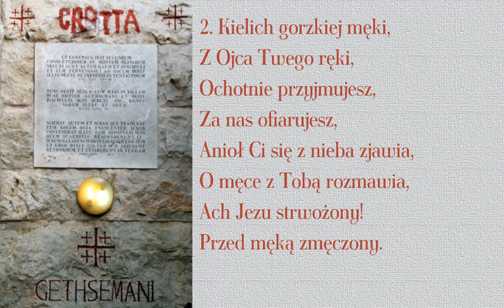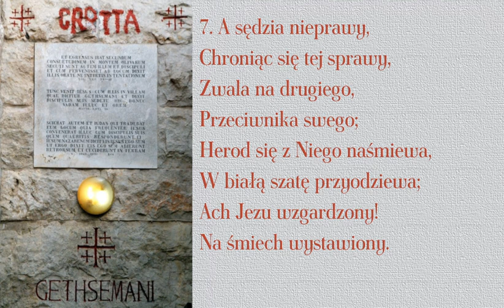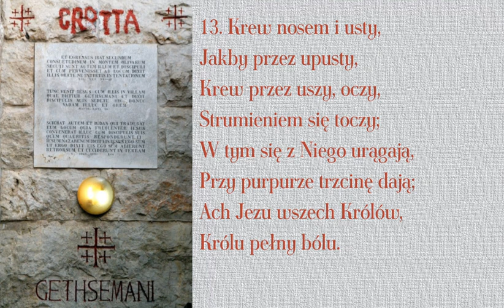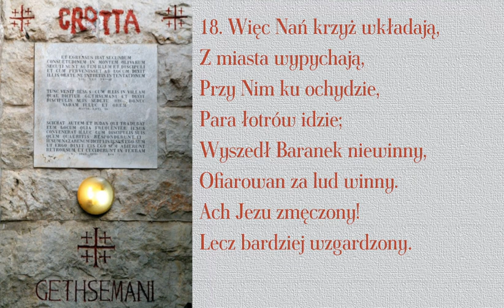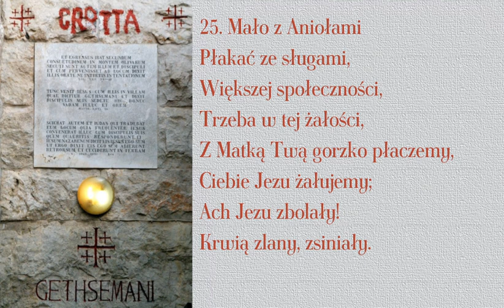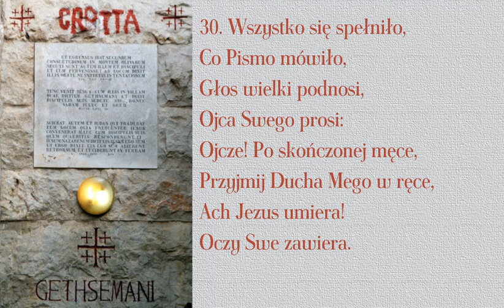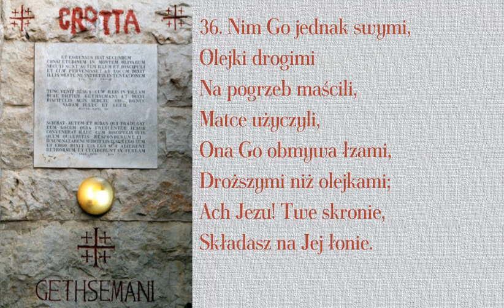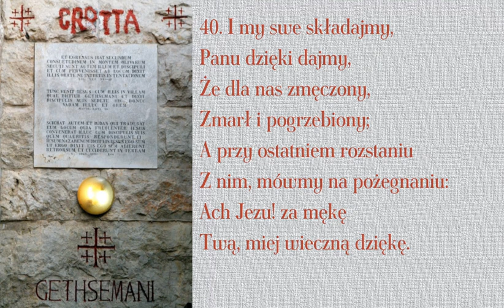Ogrodzie Oliwny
Pieśń ku czci Męki Pańskiej (40 zwrotek). Choć tytuł sugeruje, że tematyka dotyka jedynie wydarzeń w Ogrodzie Oliwnym, pieśń prowadzi nas aż do złożenia Ciała Pana Jezusa do grobu.

00:00 → 1. zwrotka
00:40 → 2. zwrotka
01:20 → 3. zwrotka
02:00 → 4. zwrotka
02:40 → 5. zwrotka
03:20 → 6. zwrotka
04:00 → 7. zwrotka
04:40 → 8. zwrotka
05:20 → 9. zwrotka
06:00 → 10. zwrotka
06:40 → 11. zwrotka
07:20 → 12. zwrotka
08:00 → 13. zwrotka
08:40 → 14. zwrotka
09:20 → 15. zwrotka
10:00 → 16. zwrotka
10:40 → 17. zwrotka
11:20 → 18. zwrotka
12:00 → 19. zwrotka
12:40 → 20. zwrotka
13:20 → 21. zwrotka
14:00 → 22. zwrotka
14:40 → 23. zwrotka
15:20 → 24. zwrotka
16:00 → 25. zwrotka
16:40 → 26. zwrotka
17:20 → 27. zwrotka
18:00 → 28. zwrotka
18:40 → 29. zwrotka
19:20 → 30. zwrotka
20:00 → 31. zwrotka
20:40 → 32. zwrotka
21:20 → 33. zwrotka
22:00 → 34. zwrotka
22:40 → 35. zwrotka
23:20 → 36. zwrotka
24:00 → 37. zwrotka
24:40 → 38. zwrotka
25:20 → 39. zwrotka
26:00 → 40. zwrotka